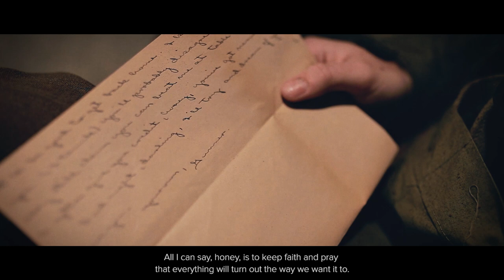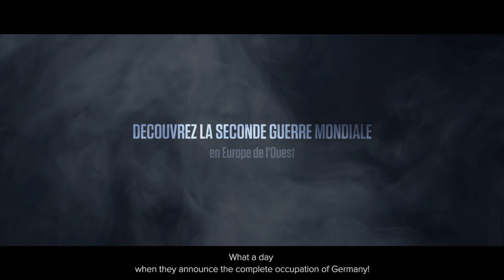TILL VICTORY : Lettres de soldats alliés (Teaser w/subs)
// "Till Victory : lettres de soldats alliés" est un livre à paraître aux Editions Ouest-France le 10 octobre 2018. Il raconte la Seconde Guerre mondiale en Europe de l'Ouest à travers les lettres du front d'une cinquantaine de soldats alliés.

Réalisation : Clément HORVATH

Interprètes : Guillaume Etlin (Charles Desrue), Julien Papillon (Fleming McConnell), Clément Horvath (Ray Alm), Geoffrey Boucher (Raymond Edwards), Axel Malescassier (Gunther Ahlf), Maxime Marais (Albert Vardy)

Danseurs et voix additionnelles : Arnaud Romien et Mélodie Romien Cadot, Delphine Castagné et Dimitri Baschoux, Camille Rubert, Laëtitia Beauvais, Alban Péan, Jenny Barjavel, Frédéric Kuntzmann, Antoine Michel